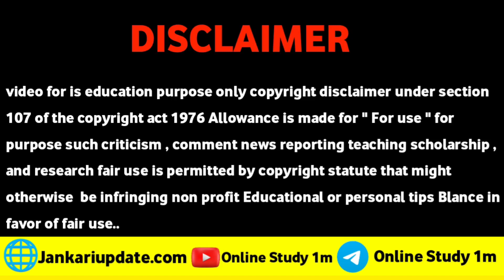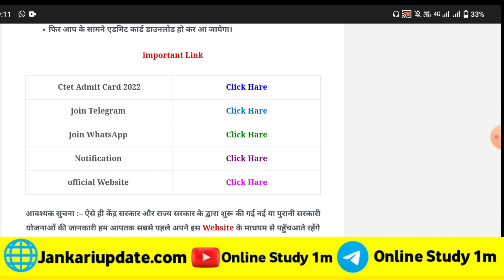ctet admit card 2022 ।। ctet admit card download kaise karen 2022 ।। ctet admit card out 2022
Your Queries 👇

ctet 2022
primary tet admit card download 2022
ctet 2022 latest update
ctet admit card kab jari hoga
ctet kab hoga exam 2022
ctet notification 2022 latest news
ctet 2022 kab hoga Exam
Ctet Admit Card Download kaise karen 2022
ctet admit card download kab se hoga 2022
ctet admit card download  Notification 2022